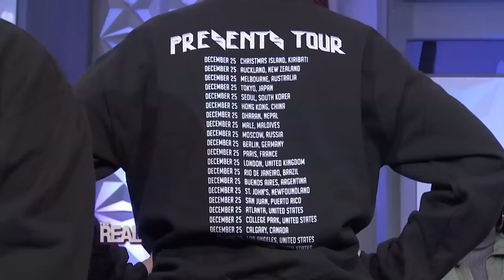2 Chainz Shows Off His Fashion Line!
Get a sneak peek of 2 Chainz's new clothing lines, Hibachi 4 Lunch, CEO Millionaires, and 2 Chainz Xmas Sweaters!